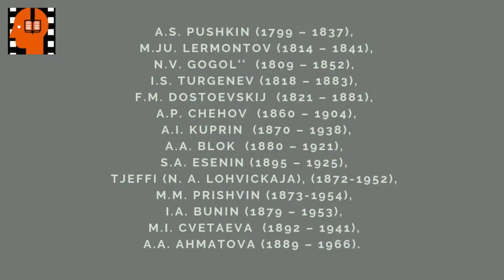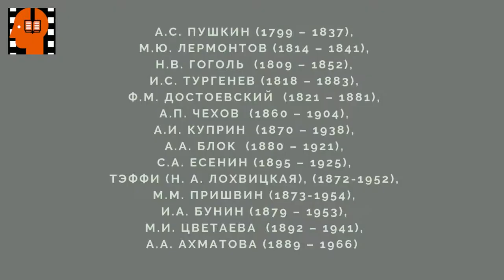M M Prishvin Na Dalnem Vostoke Bars . Аudiokniga na russkom jazyke